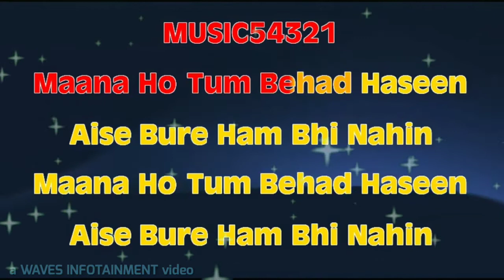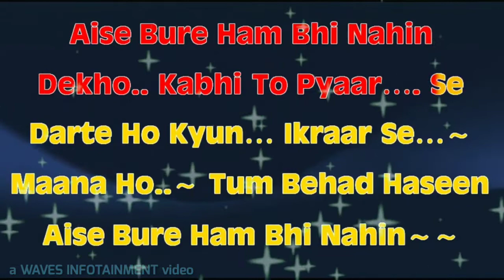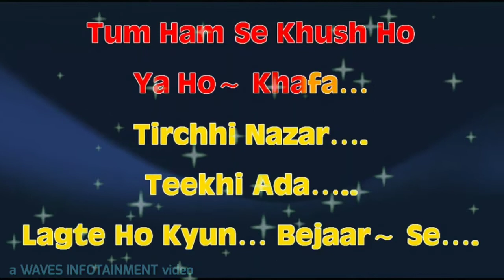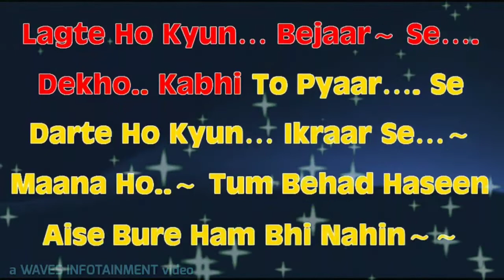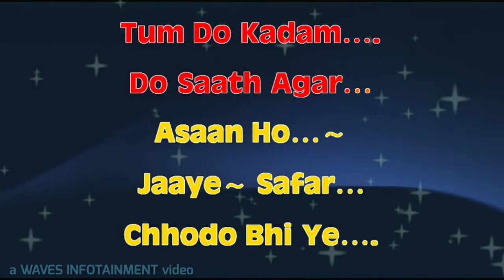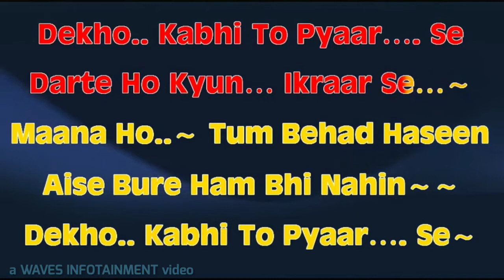Maana Ho Tum | Toote Khilone (1978) | K J Yesudas | Best Karaoke